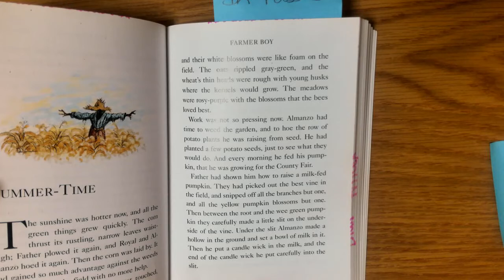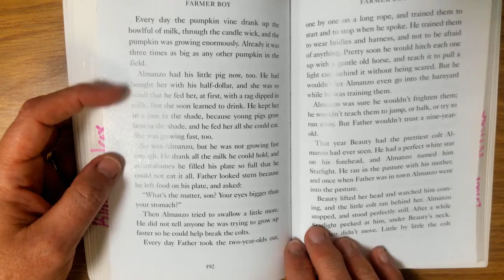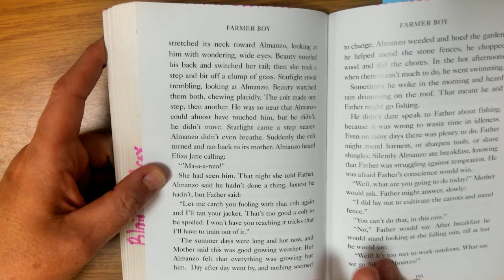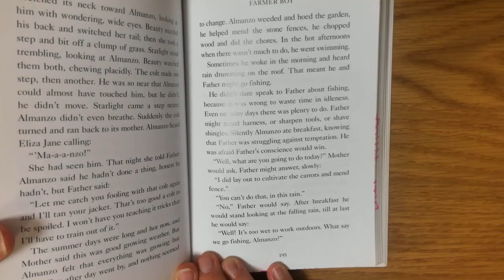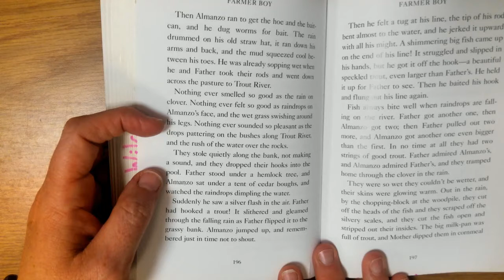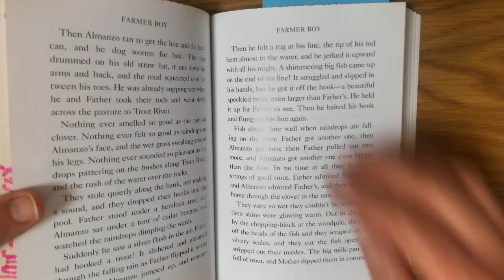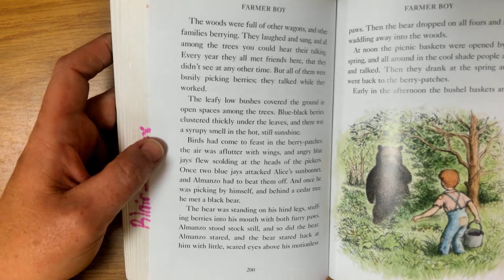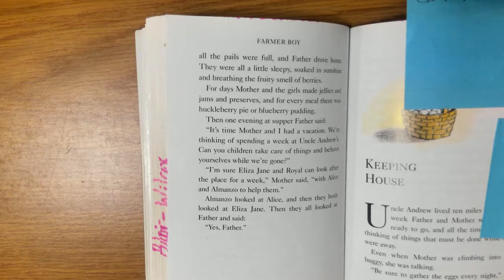Farmer Boy, Chapter 17, Summer Time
4th Grade ~ Read Aloud ~ Farmer Boy by Laura Ingalls Wilder ~ Chapter 17 ~ Summer-Time